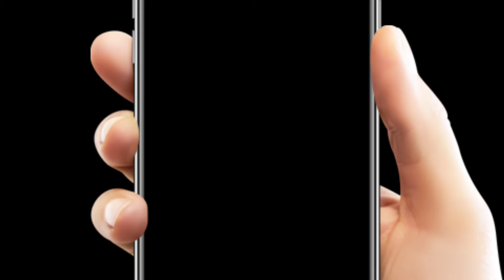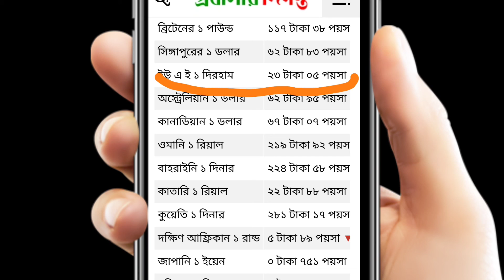আজকে টাকার রেট ৭ জুলাই ২০২১ | আবারো বাড়লো দুবাই দিরহাম রেট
আজকে টাকার রেট ৭জুলাই ২০২১ | আবারো বাড়লো দুবাই দিরহাম রেট